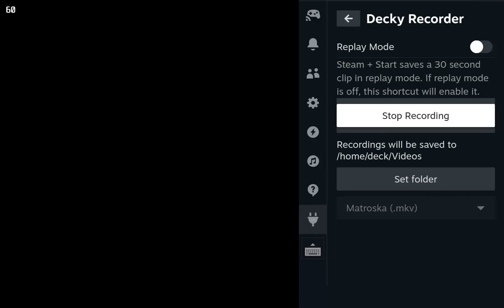WARRIORS OROCHI 4 - testing new universal guard cancel and turbo mods!